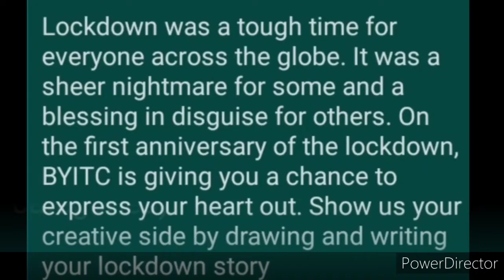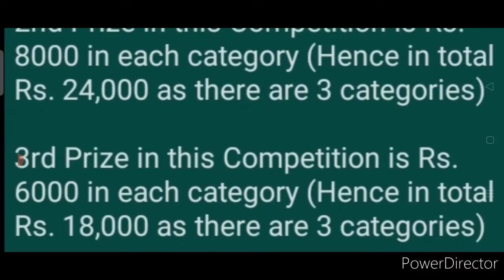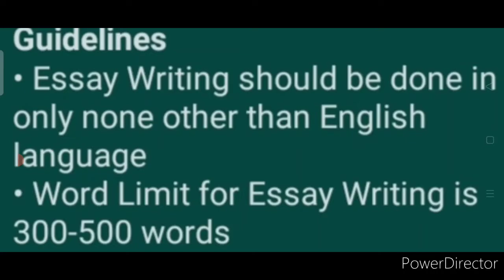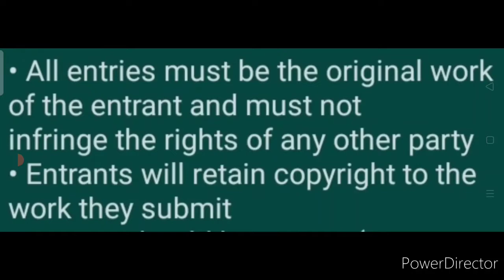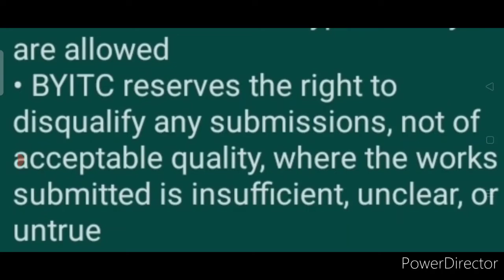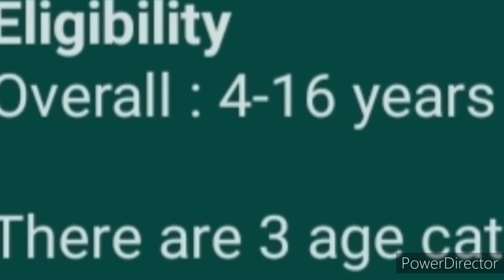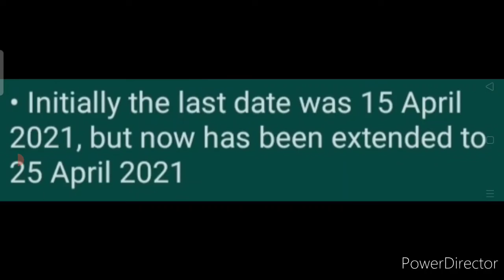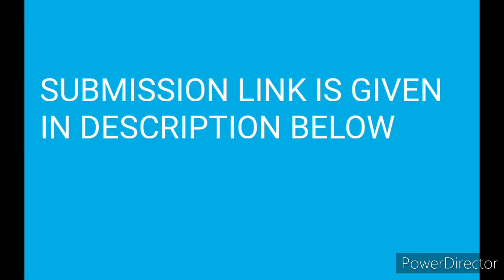Win Huge Cash Prizes Rs. 72000 - Free Online Essay Writing & Picture Illustration Competition 2021